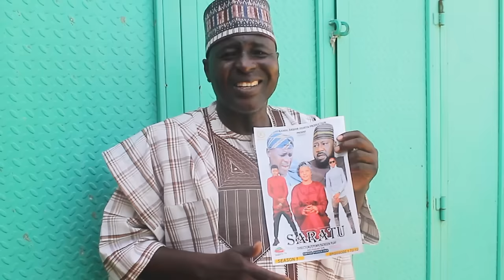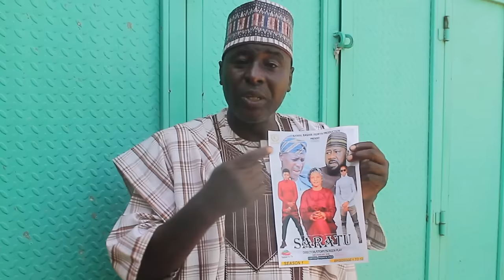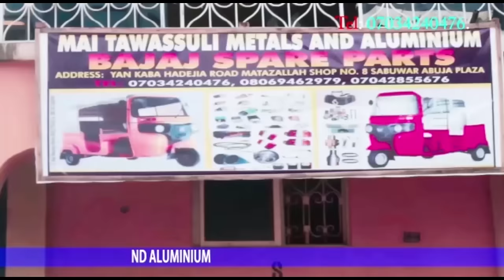SARATU EPSOD 7 FULL MOVIE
STORY OF A GIRL AND HER DAD